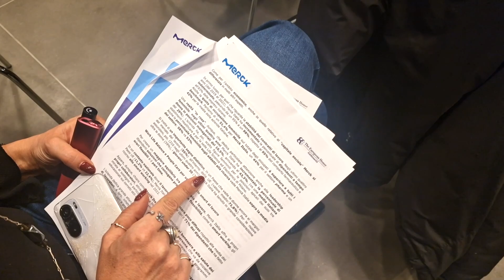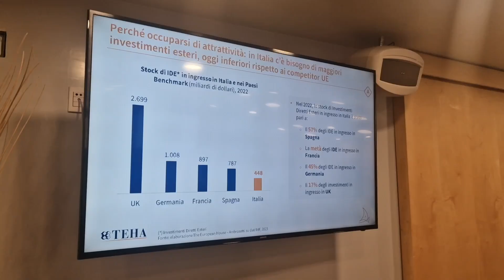Produttività e fattore umano alla base dello sviluppo economico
Ci sono due elementi cruciali per la crescita economica che in Italia scarseggiano: la produttività e il fattore umano. Ce lo spiega molto bene la prof.ssa Veronica De Romanis, Economista, Docente di European Economics alla Luiss Roma e Stanford University Firenze.
L’abbiamo incontrata a Roma presso la sede di AdnKronos, a margine di un evento per la presentazione del report realizzato da The European House – Ambrosetti.